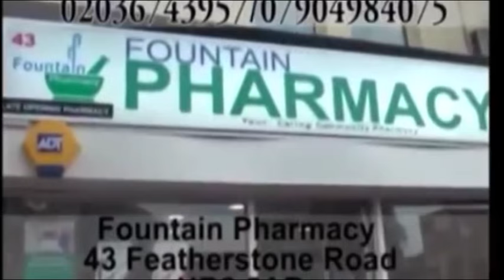G4 fountain pharmacy final x